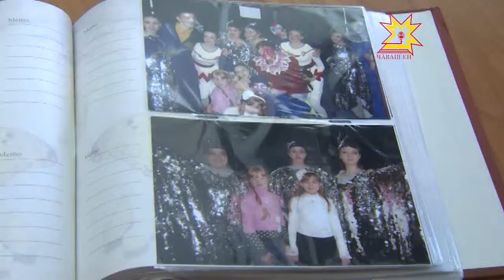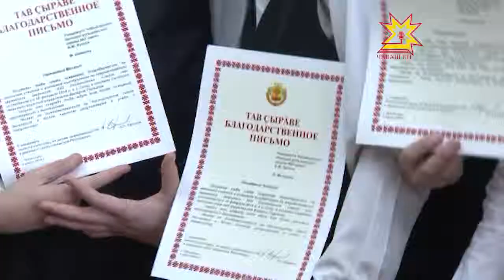«Шӑпчӑксем» Олимпиадӑран таврӑннӑ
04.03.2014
Сочири Олимпиада нумайăшĕн асĕнче ырă самантсемпе юлчĕ. Çакна республикăна таврăннă волонтерсем те çирĕплетеççĕ. Спорт уявне хутшăннă «Шăпчăксем» хор коллективĕпе паян культура министрĕ Вадим Ефимов тĕл пулчĕ.